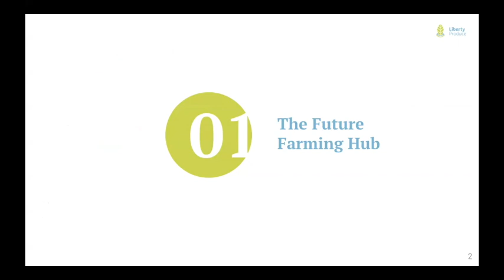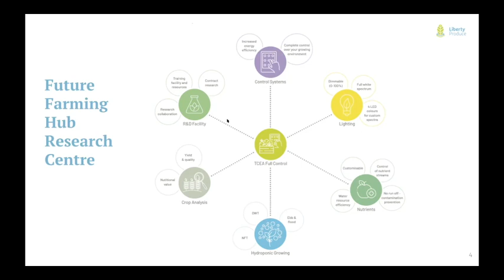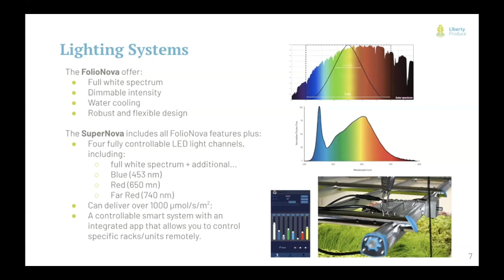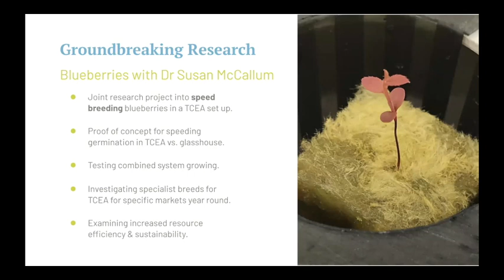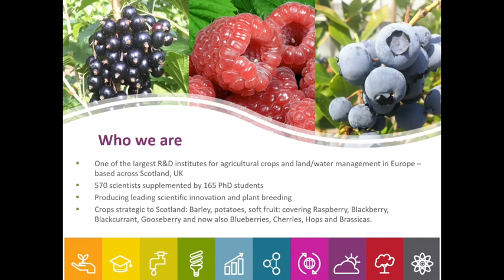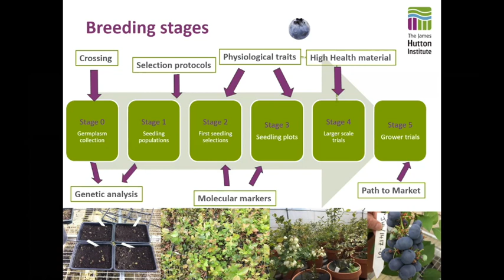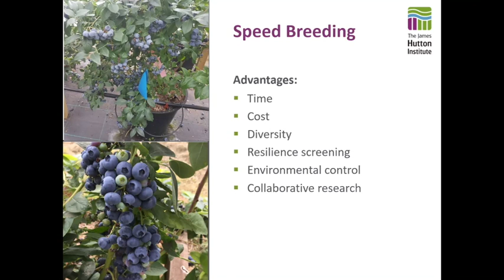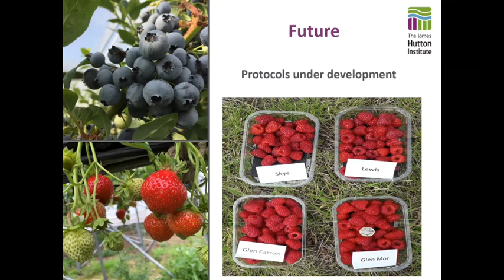Far Beyond Microgreens: the Future of TCEA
UKUAT hosts Susan McCallum (James Hutton Institute) and Dylan Banks (Liberty Produce) in a seminar and panel discussion around radical visions for the future of controlled environment agriculture.